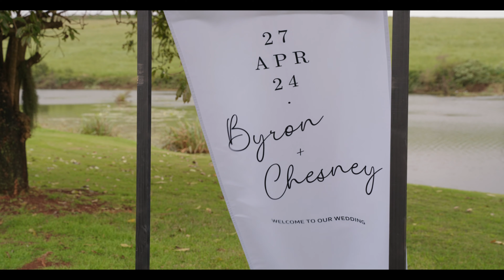Byron & Chesney - Sweethome